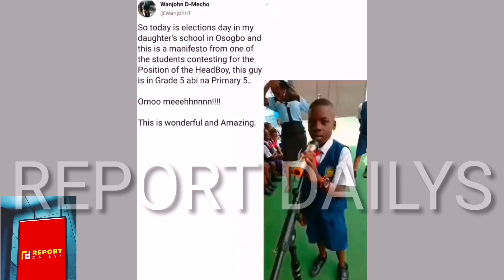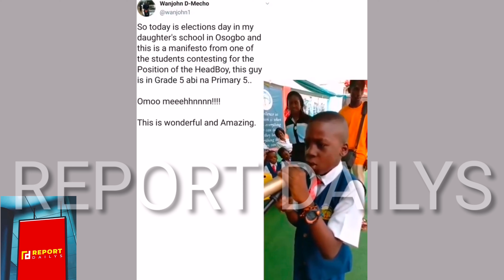Primary School Student's Speech That Went Viral